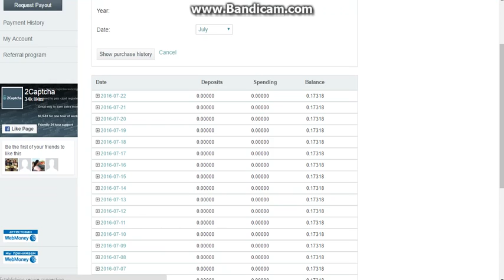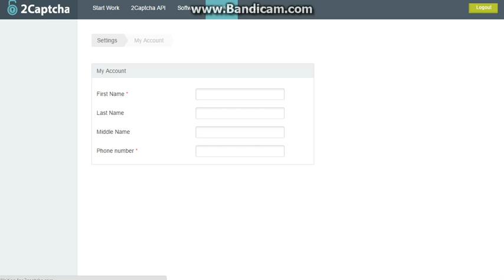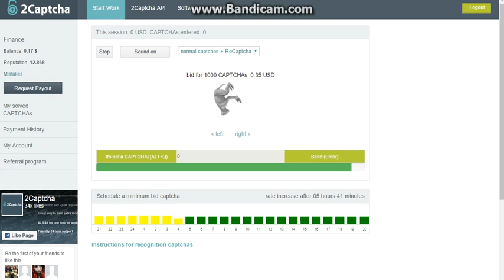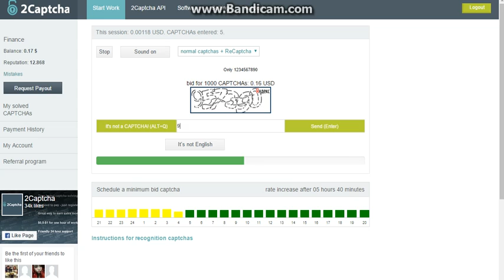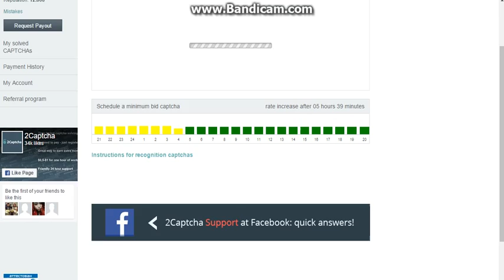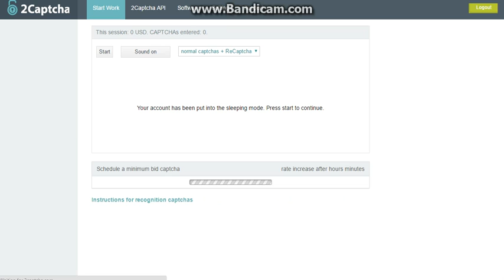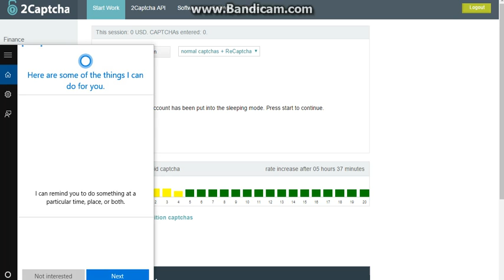data entry online earning free